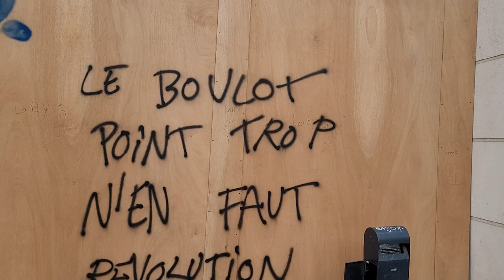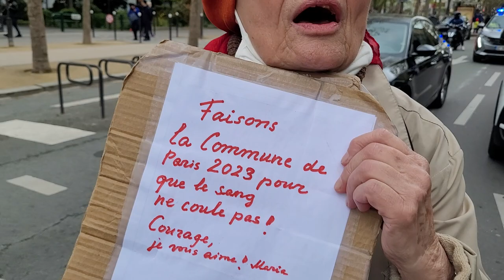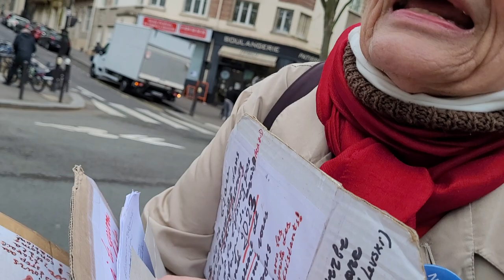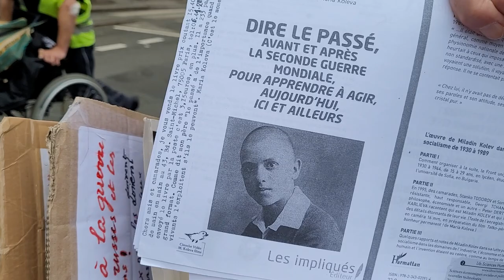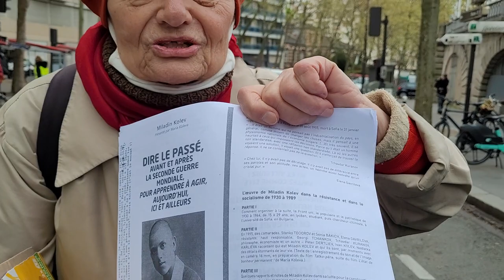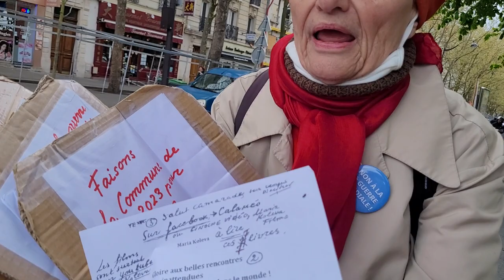Le Paradis est dans l'âme de l'homme. ORPHÉE